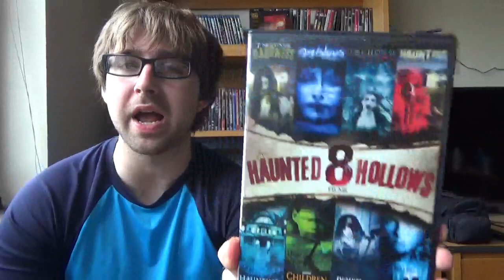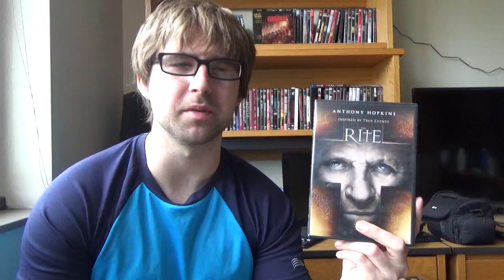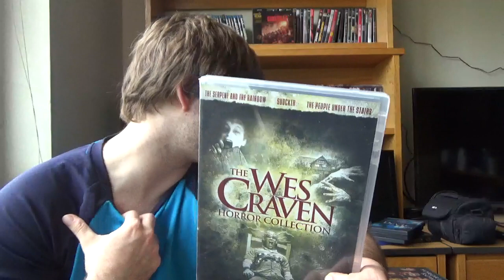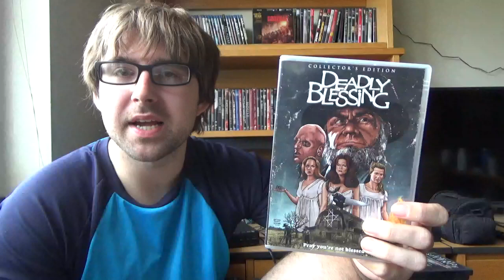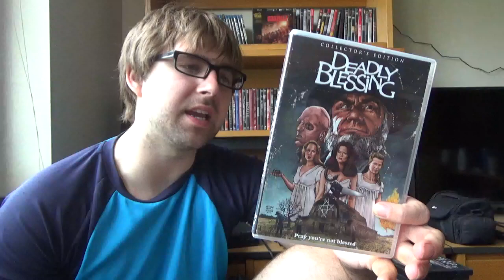Top 12 Underrated Horror Films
Here is my list of my top 12 picks for horror films that you never hear about. Thanks for tuning in and enjoy!